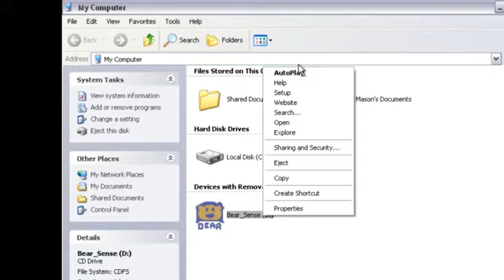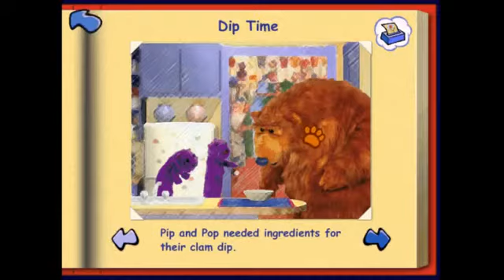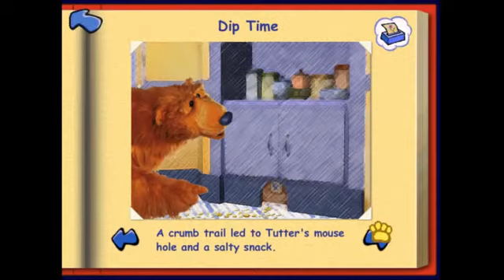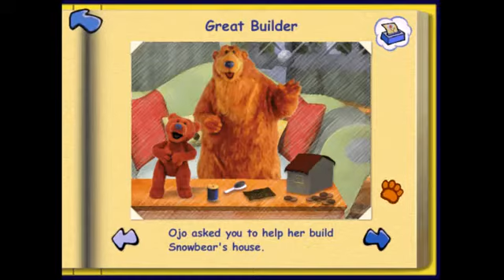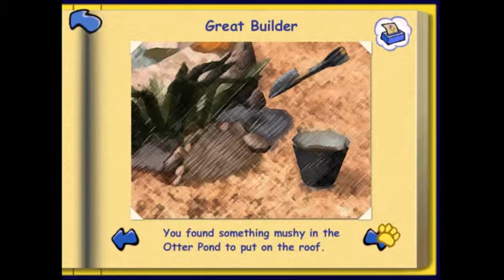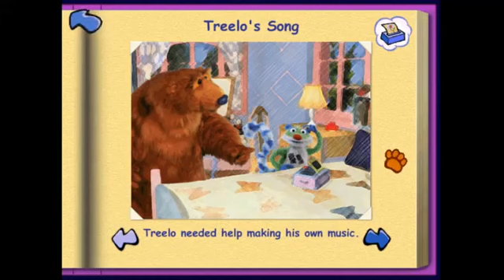Play Zone! Bear in the Big Blue House Bears Sense of Adventure 480p